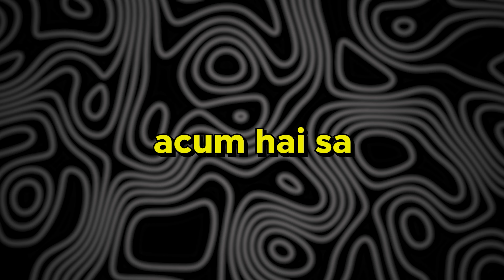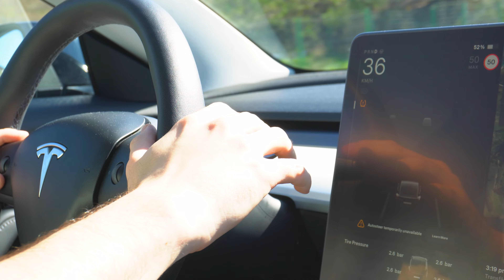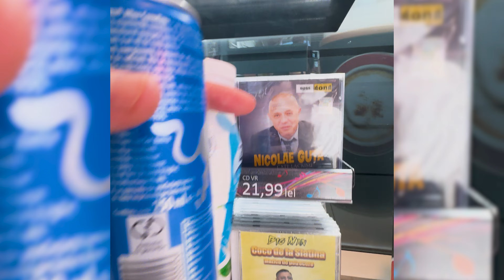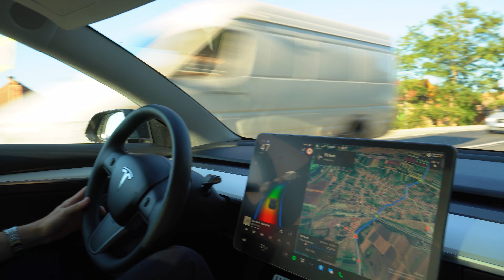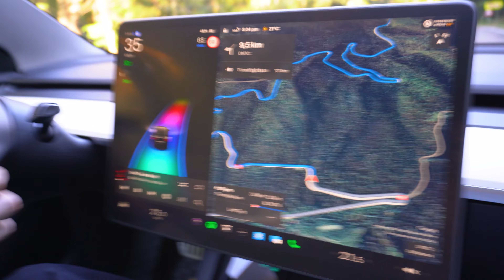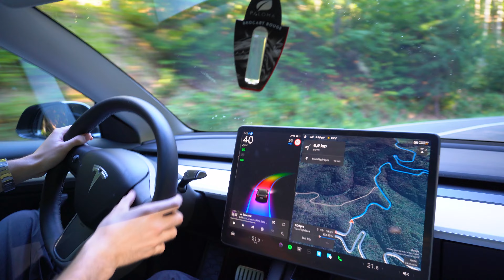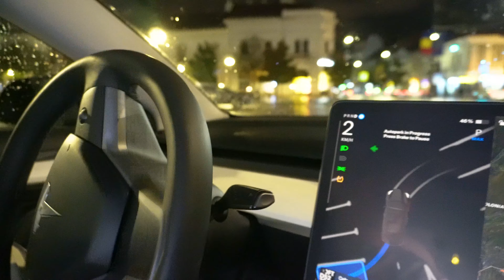AM FOST CONDUS DE TESLA 24 DE ORE...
❗Foloseste codul: "Simplistu" atunci cand achizitionezi ceva de pe itemshop-ul din Fortnite❗ad